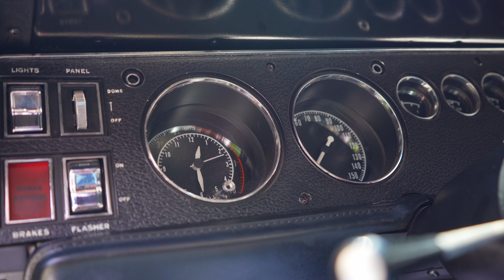1969 Dodge Charger RT SOLD | 137000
Restored Numbers Matching Charger R/T 440 V8 Automatic Air Cond. A4 Silver ///

Wrapping correct Silver and Black aesthetics around a comprehensive restoration that includes factory air conditioning and a numbers-matching 440/3-speed drivetrain, this awesome Charger is the quintessential gearhead power suit! The beneficiary of a detailed, ground-up restoration that mirrors correct factory specifications, this authentic Charger R/T decks 440 cubic inches of numbers-matching power in savage MoPar attitude. That boisterous personality reflects both worldly and clean through correct Silver two-stage that’s been garnished with a correct R/T Tail Stripe. And today, this Dodge storms the boulevard as a positively lust worthy classic that tempers an old school, no-nonsense demeanor with iconic panache! Pop the hood and you’ll find 440 cubic inches of polished and poised big block that was professionally rebuilt during this Dodge’s detailed restoration. That proven mill spins a tough Chrysler A727 TorqueFlite 3-speed. Opposite that transmission, a tough Chrysler 8.75-inch axle pushes a cleanly rebuilt suspension that’s garnished with adjustable air shocks. Turns are easy thanks to fluid power steering. Stops are greatly enhanced by power-assisted drums. Exhaust rolls from large-diameter pipes to an H-shaped crossover and throaty Flowmaster mufflers. And at the corners of this Charger’s solid floors, chrome Magnum 500s spin 225/75R14 Coker Classic redlines. Inside this awesome Dodge, correct Black vinyl hugs correct factory buckets that are complimented by a standard rear bench. In front of those thrones, a squared dash hangs rebuilt factory telemetry, complete with a Tic-Toc-Tach, next to factory air conditioning and a cool thumbwheel radio. The driver commands the automatic transmission through a traditional shifter. And turns are matched by an attractive Chrysler Rallye Wheel. for more information on this exclusive MoPar!